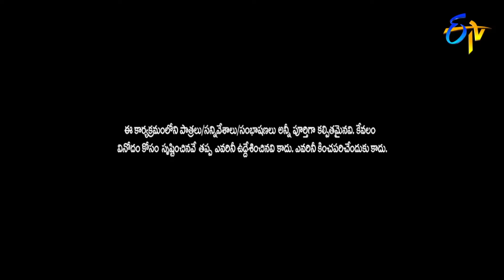Chammak Chandra, Satti Pandu, Vindo, RP Best Comedy Performance | Extra Jabardasth | ETV Telugu